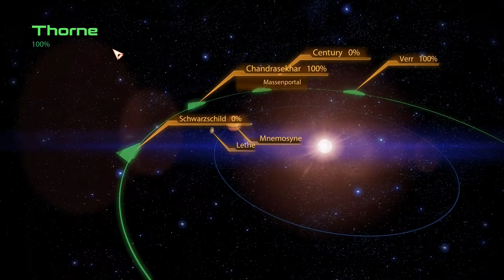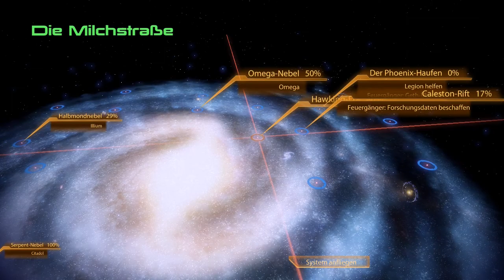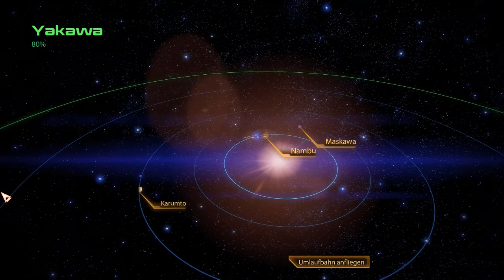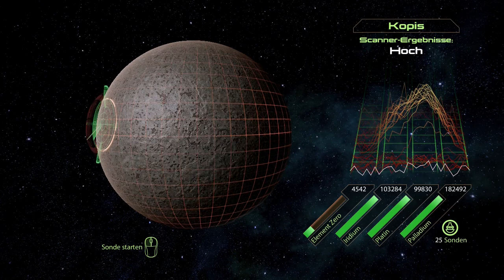#39 Dr. Cayce und Dr. O'Loy - Let's Play Mass Effect 2 [Deutsch | blind]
Mass Effect 2 ist ein Weltraum-Shooter mit umfangreicher Story, in der schwerwiegende Entscheidungen getroffen werden. Wir begleiten Shepard auf einer abenteuerlichen Reise, in der wir die Galaxie erkunden und all ihre verborgenen Geheimnisse zu lüften versuchen.